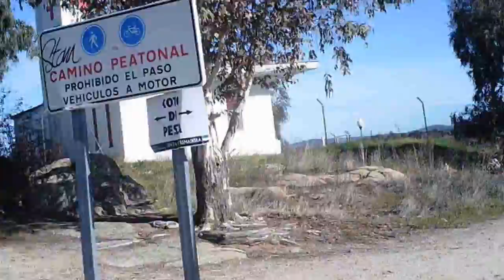Sykkeltur i Mérida 21 desember 2013 001